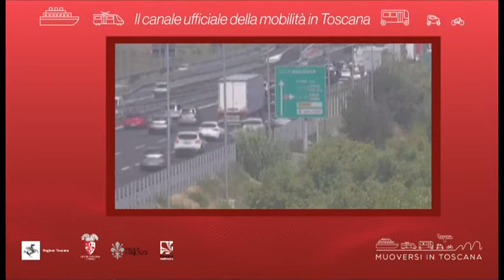Muoversi in Toscana - Edizione delle 12 del 23 settembre 2020